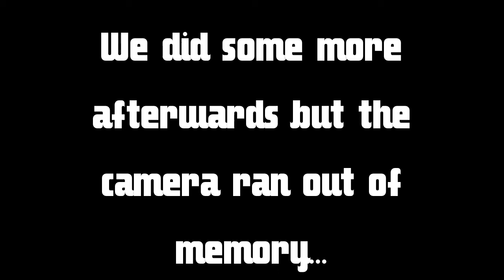Vlog: Balloon Ninja!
Video response to the real fruit ninja (Original video)

Song: Big Bang v.s. LMFAO Party Rock Anthem goes High high (Funky T Remix)